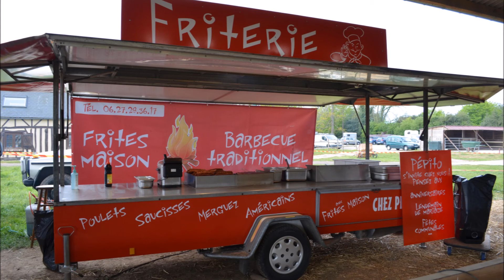Rallye FER 30 avril 2017 - Accueil & départ